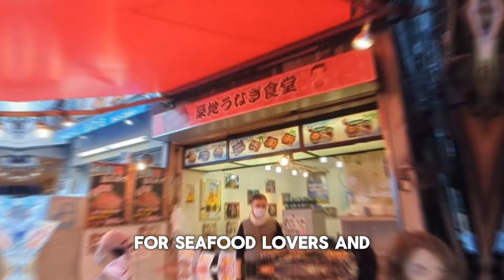Top 10 Destinations for Food Lovers Around the Globe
Are you ready to satisfy your wanderlust and your taste buds? 😋 This video takes you on a delicious journey to the Top 10 Destinations every food lover must visit! 🧳 From street food havens to fine dining capitals, these spots are a paradise for culinary enthusiasts. 🍕🍣

📍 What You'll Discover:
✅ Iconic dishes and local specialties 🥘
✅ Must-visit food markets and restaurants 🛍️
✅ Insider tips for foodies on the go 🚶‍♂️

🌟 Get inspired to taste the world, one bite at a time! 🌟